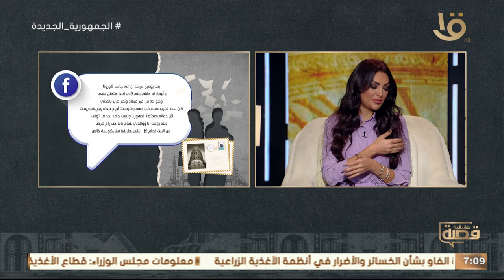“مفيش حاجة اسمها أفضفض مع حد غريب” نصيحة مهمة من سالي عبد السلام لـ سلوى وحلقة 9-1-2024